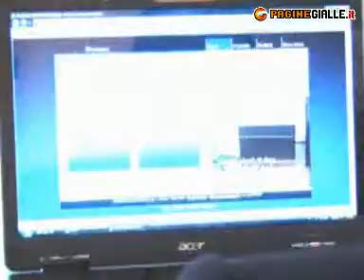ELLEMME CENTRO SERVIZI srl ROMA (ROMA)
ELLEMME CENTRO SERVIZI srl 29, v. Adamoli Tel 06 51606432 Fax 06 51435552 La ditta Ellemme da anni operante nel settore è specializzata nella pulizia di ville, appartamenti e uffici, ma non solo; infatti conserva una vera e propria passione per ciò che riguarda il giardinaggio, la manutenzione dei vostri spazi verdi con macchinari tecnologicamente avanzati. La professionalità e passione, hanno reso la ditta Ellemme un punto di riferimento per tutti i clienti.